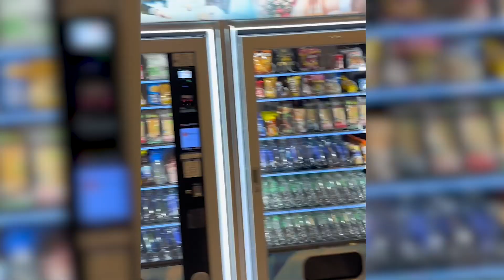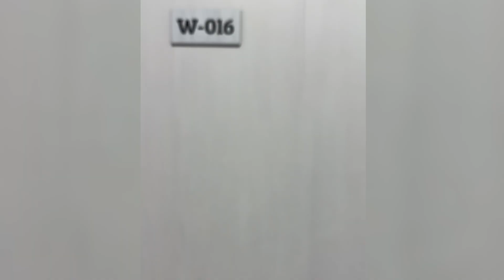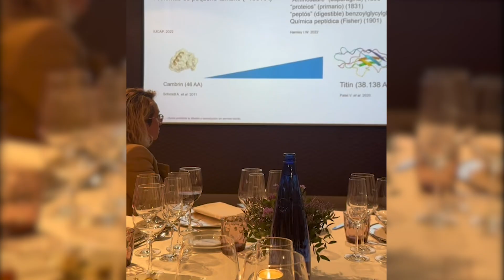Viviendo en la Universidad de Alcahala, la escuela de Cervantes | España Día 1 🇪🇸